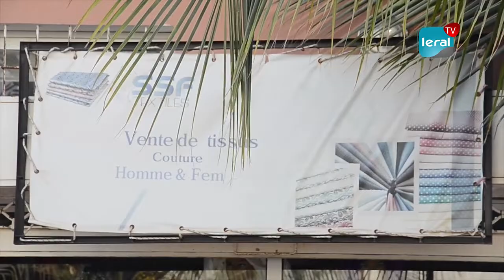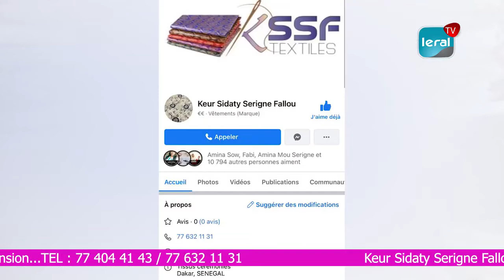LERAL TAR: La qualité et le haut de gamme, le credo de Keur Sidaty Serigne Fallou